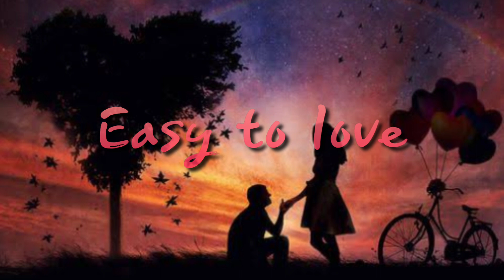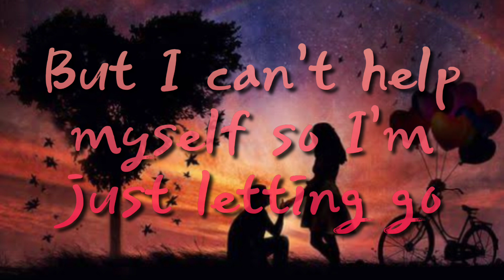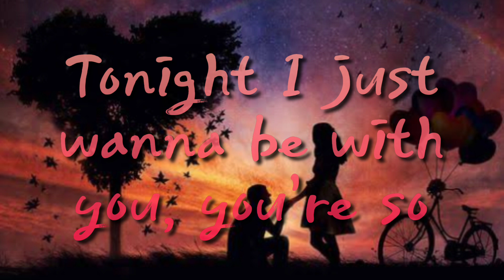EASY TO LOVE - SONG | Armin Van Buuren & Matoma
EASY TO LOVE SONG LYRICS

Oh... ooh ehh
Ooh ooh ooh
Oh... ooh ehh

You're easy to love
Running away with my heart
Too soon to be falling so far
But I can't help myself so I'm just letting go
Tonight I just wanna be with you, you're so
Oh... ooh ehh
Ooh ooh ooh
Oh... ooh ehh

La la, la la la...
Oh... ooh ehh
Ooh ooh ooh
Oh... ooh ehh

Oh... ooh ehh
Easy to love
Oh... ooh ehh